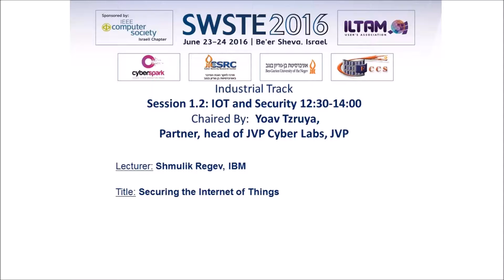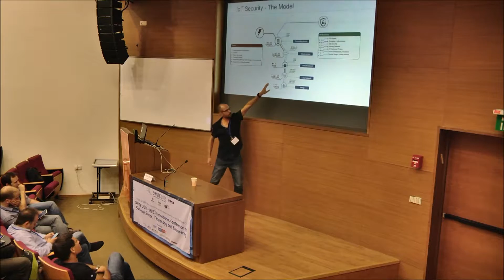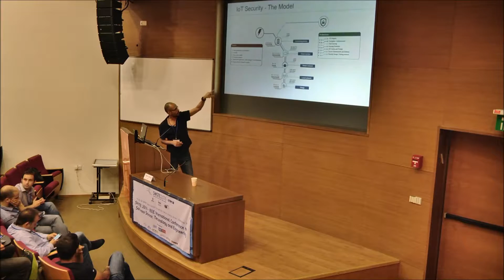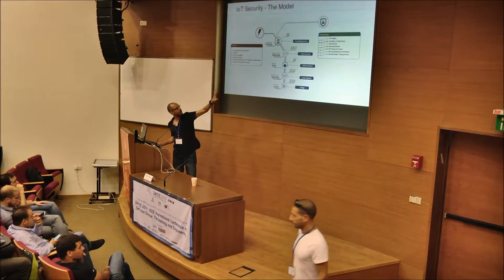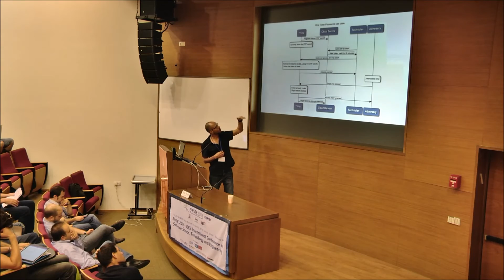SWSTE 2016: Securing the Internet of Things - Shmulik Regev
SWSTE 2016:
Securing the Internet of Things - Shmulik Regev

june 23 2016 | Be'er Sheva, Israel.